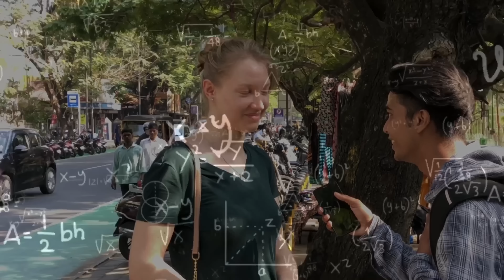Romance വരുന്നടാ 😍😋| pick-up line | proposing foreign girl | found my love | Rabi brothers | happy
💰Get your 200% welcome bonus pack (up to rs 30000) and win here everyday!
Pick-up line In public 💕😍!

Fb I’d : Rabi Brothers